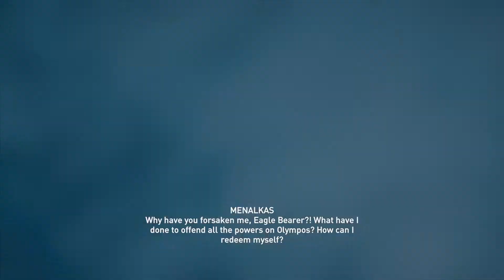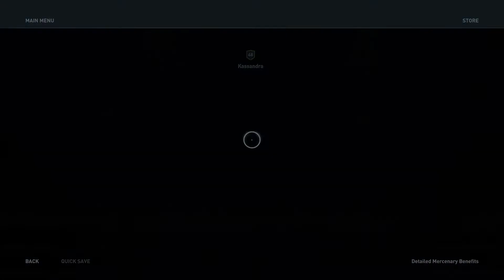Assassin's Creed® Odyssey Part 102#